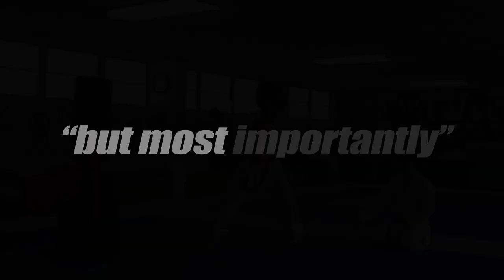George Kotaka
The Kumite Academy offers something that no other website has to offer.  A true insight into the training methods, drills, and philosophy of WKF World Champion, George Kotaka.  There are 125 videos on kumite training and there is something for all karate practitioners.  No matter how beginner or elite you may be, there is a package that will fit your needs.  Each video is highly detailed and covers the major key points and common mistakes of each drill.  Come join the kumite academy today and experience the difference.